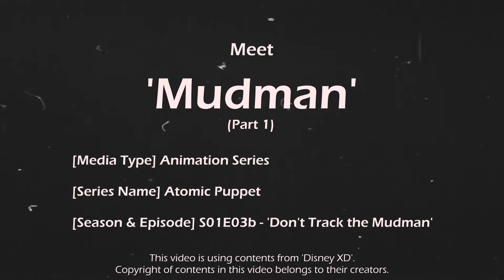Meet 'Mudman' (AP S01E03b)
Meet 'Mudman', one of the cool villains in the series, who is entirely made of mud and dirt!

Re-uploaded due to copyright block :P

*Copyright of contents in the videos belongs to their creators.*